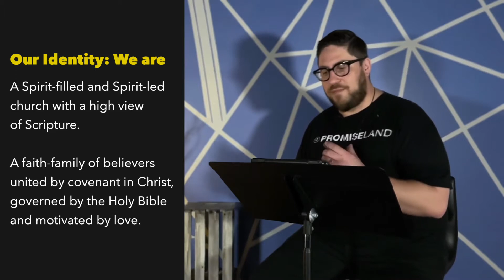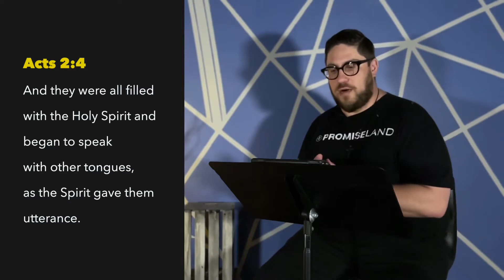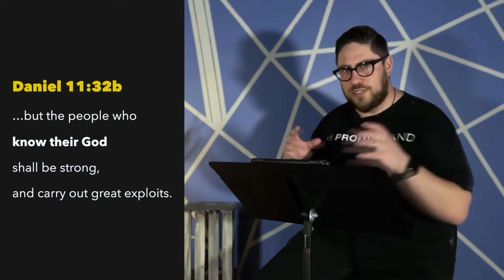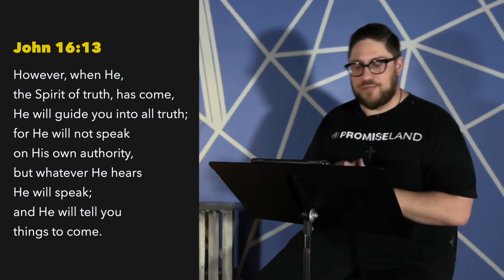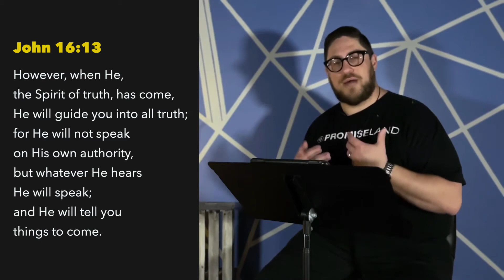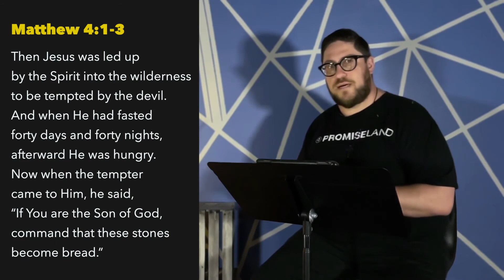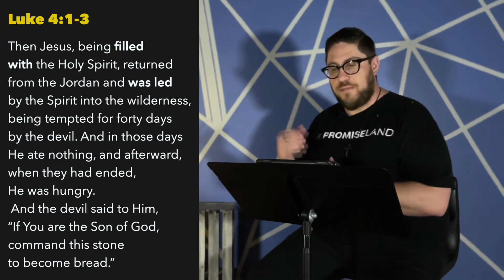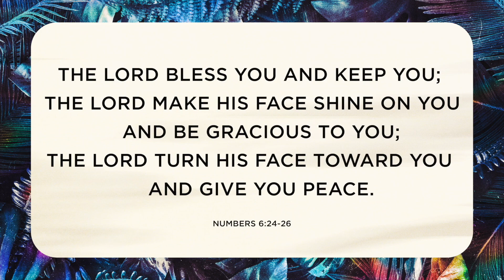PromiseLand: Vision - Pastor Shules Hersh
Tune in as Pastor Shules continues his message about PromiseLand's Identity, Vision, Mission, Values and Membership!